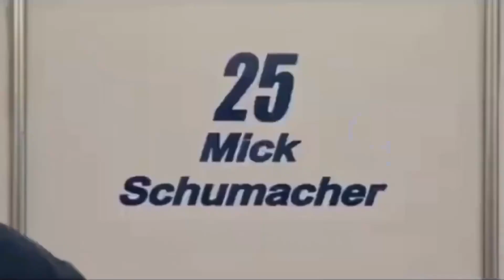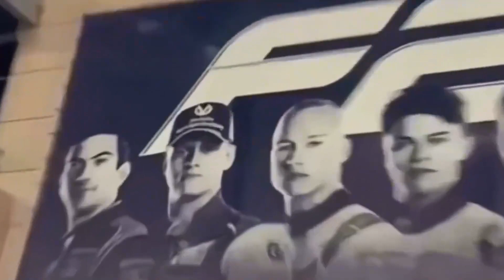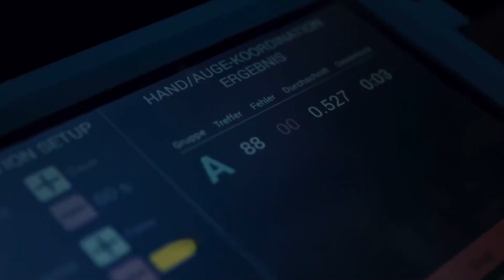Mick Schumacher | The Growth Path of the the Car King's Son | The Story of Mick Schumacher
This video takes a look back at Mick Schumacher's journey and captures some of the key moments in his development.

Choose an anti-fall👌 and good-looking😍 mobile phone case for your beloved iPhone📱 & Samsung Smartphone📱.
Please click here for details.💕

Media Sources:
Formula One Management Ltd
Youtube-Aston Martin Aramco Cognizant F1 Team
Youtube-Mercedes-AMG Petronas Formula One Team